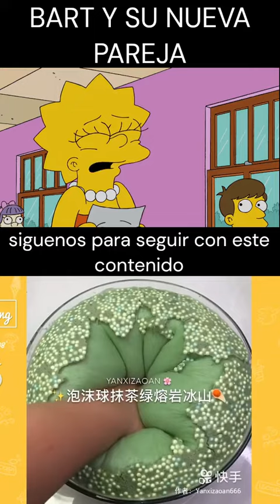Bart nueva pareja